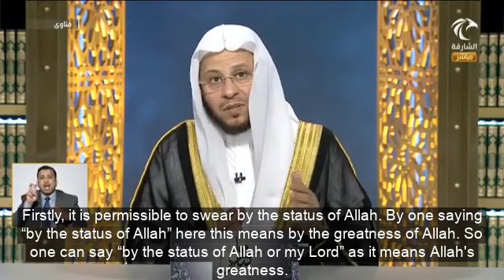حكم الدعاء و السؤال بجاه الله عز وجل أو بجاه النبي صلى الله عليه وسلم؟ | الشيخ د. عزيز فرحان